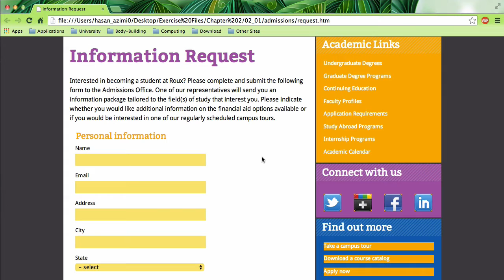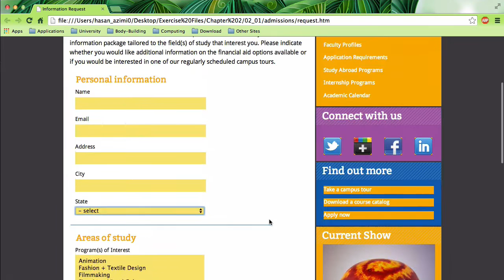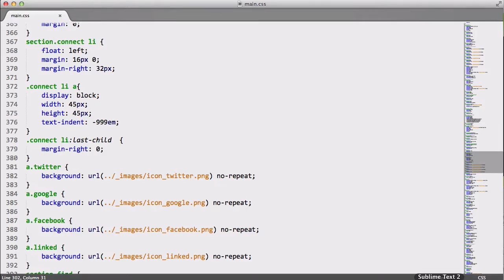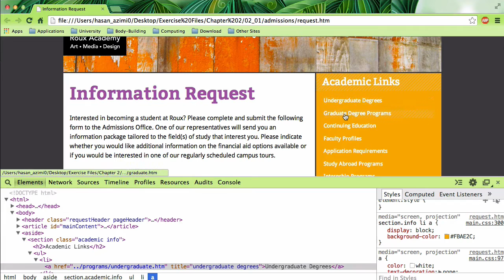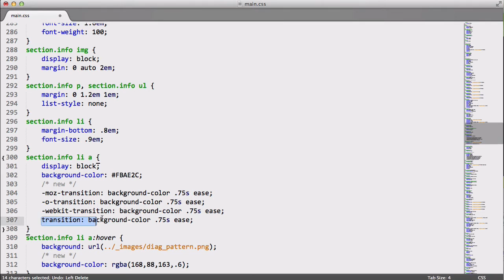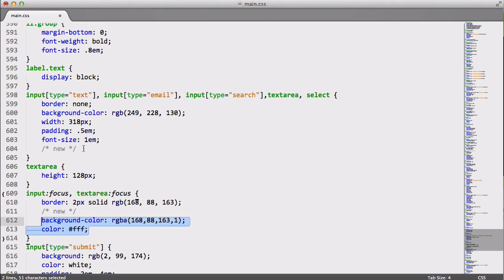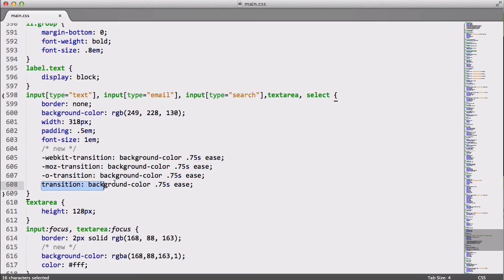۱- سی اس اس Transition & Transform چیست؟